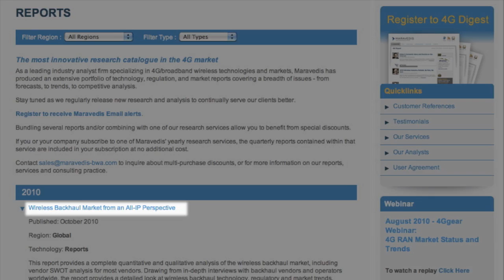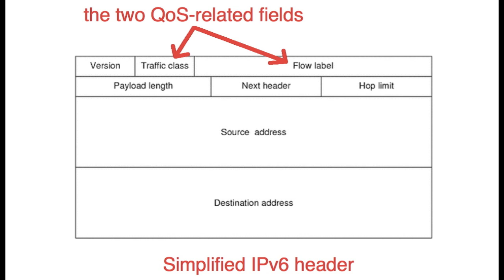he.net Webcast 26 - Wireless Backhaul and IPv6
Network Liaison

Webcast 26
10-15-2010